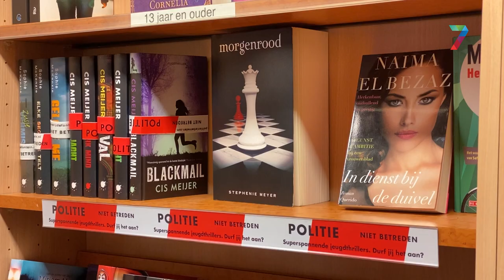Wijchense boekhandel Plantage De Kleijn stopt na 100 jaar